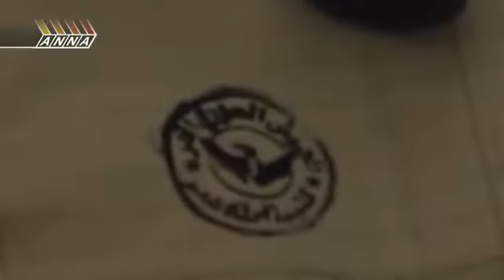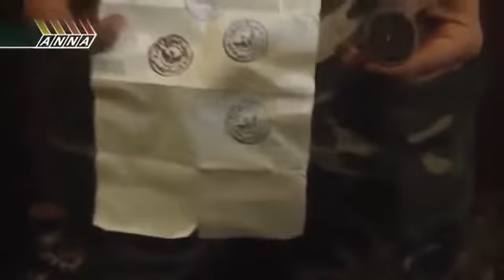Operasi Suriah di Al Kabun Suriah Operasi di Al Kabune